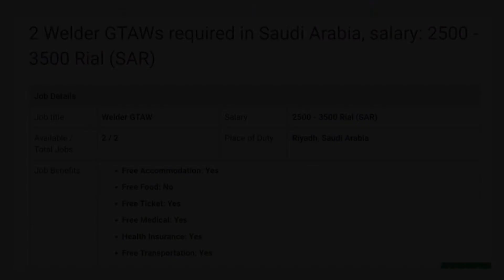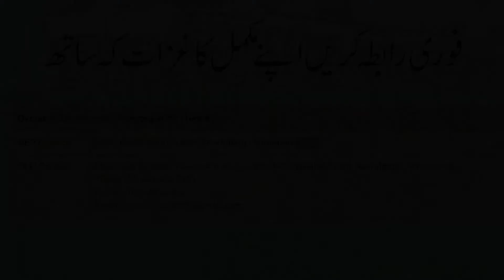WELDER JOB SAUDI ARABIA I FREE VISA I NEW JOB WELDER I GTAW WELDER JOB I 3500 RIAL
Dear friends / members / followers, always remember that this channel does not offer any kind of job or visa, nor does this channel have any affiliation with any recruiting agency / agent or agency. The main purpose of this page is to reach as many people as possible with job advertisements published in Pakistani and Gulf newspapers and website . Remember that all advertisements are collected from Pakistani and Gulf newspapers and social media pages. So many advertisements can be fake, so to avoid any kind of loss or fraud, please do your best before transacting any kind of money with any person / institution or recruiting agency. Thank you

پیارے دوست / ممبران / پیروکار ، ہمیشہ یاد رکھیں کہ یہ چینل کسی بھی طرح کی نوکری یا ویزا پیش نہیں کرتا ہے ، اور نہ ہی اس چینل کو کسی بھرتی ایجنسی / ایجنٹ یا ایجنسی سے کوئی وابستگی ہے۔ اس صفحے کا بنیادی مقصد پاکستانی اور خلیجی اخبارات اور ویب سائٹ میں شائع ہونے والے نوکری کے اشتہارات کے ساتھ زیادہ سے زیادہ لوگوں تک پہنچنا ہے